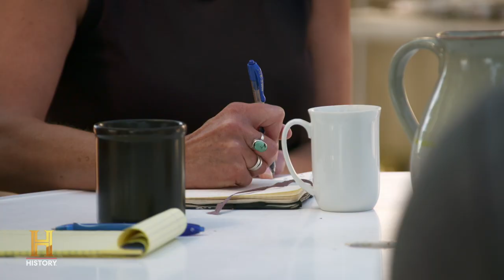REAL STORIES of Paranormal Activity (S2) | The Secret of Skinwalker Ranch | The UnXplained Zone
Retired deputy sheriff, Kris Porritt, sits down with the team to recall paranormal experiences that took place on the ranch, in this clip from Season 2, "Laser Focused."